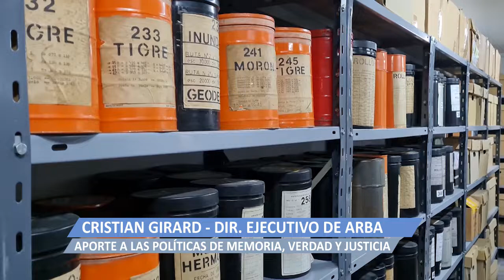2022 03 28 NOTA A CRISTIAN GIRARD